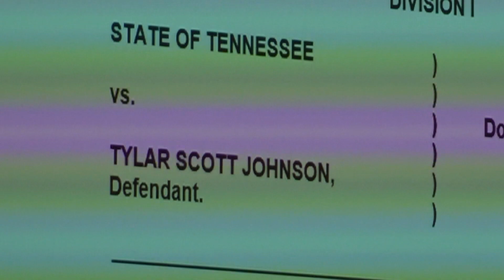Loudon Co. man charged with first-degree murder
Loudon County Sheriff's Office said Erick Santano is charged in the death of Daniel Cisneros.